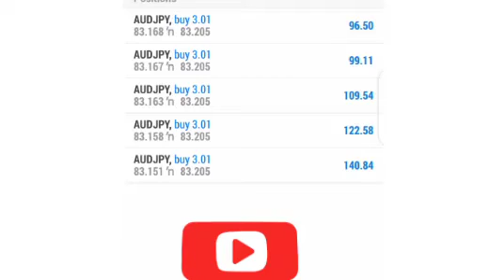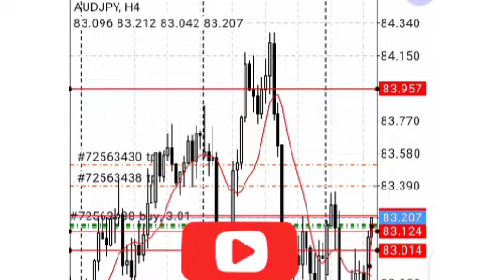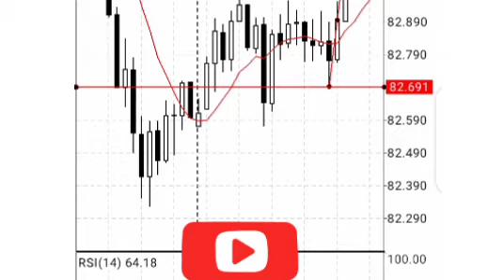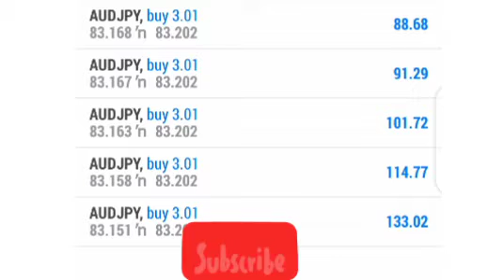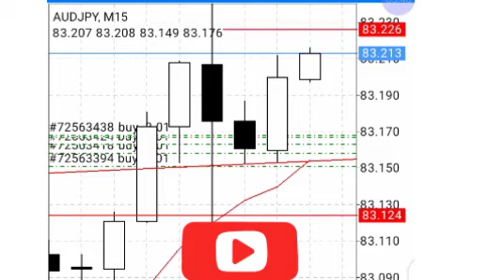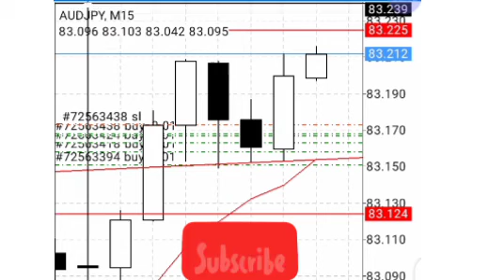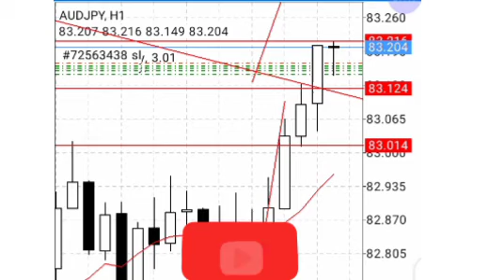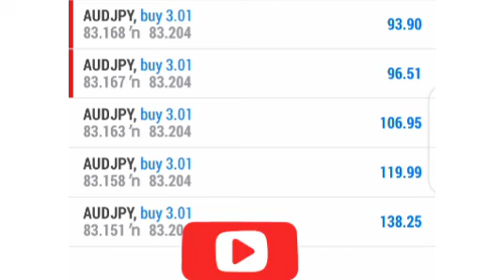AUDJPY $600 QUICK SCALP STRATEGY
broker I use: instant deposit and withdrawals, multi assets including ustec, NASDAQ etc, deposit bonus, 👇👇👇